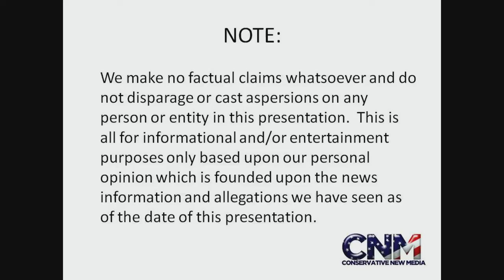Chimpanzee Sitting Up Higher on a Structure is the Chimpanzee a "Lookout" for the Group?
Check out this chimpanzee up higher on a structure.  Is it acting as the "lookout" or something for the group?

Pretty interesting.

John D. Villarreal saw this interesting chimpanzee at Lion Country Safari in Florida.